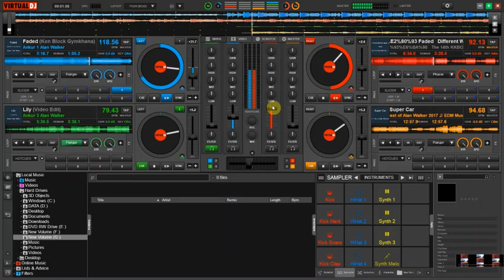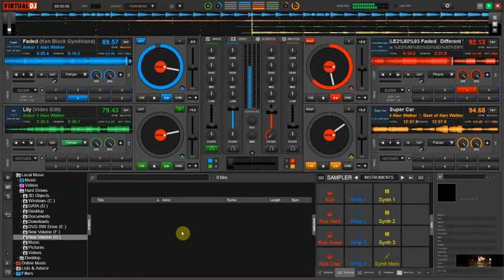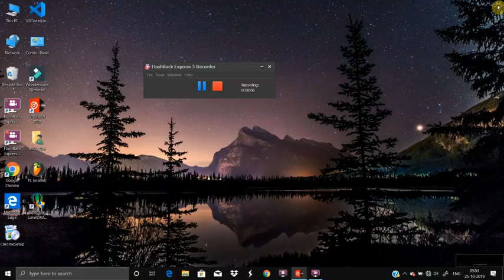mix video song virtual DJ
Alan Walker Mix Songs

      Ankur